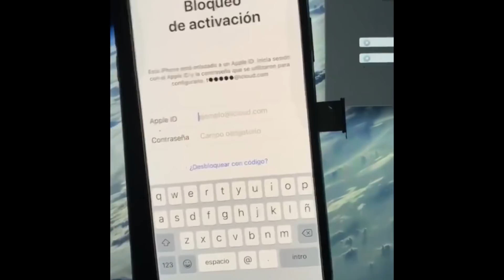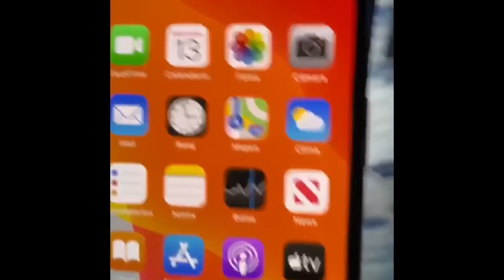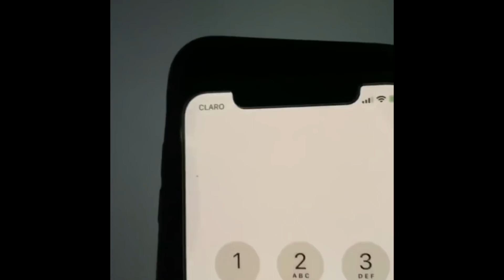APPLE LEVA UM DURO GOLPE!! iCloud desbloqueado!!Segurança em risco!!